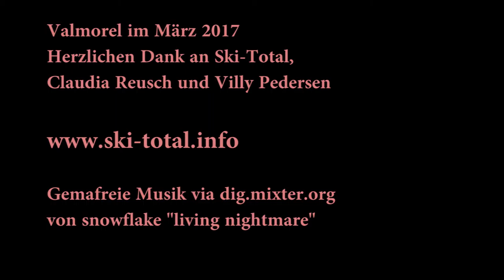Mit Ski-Total in Valmorel (Savoyen)